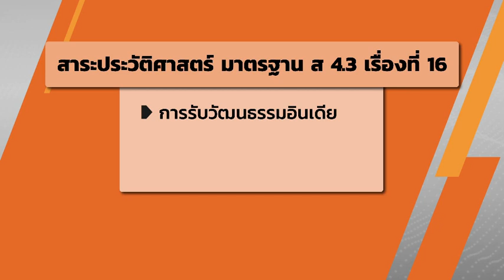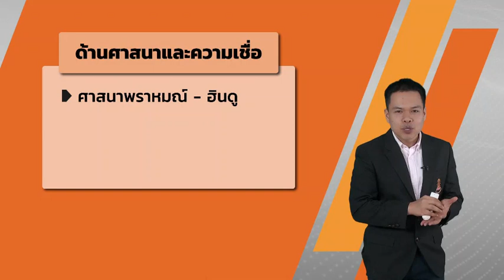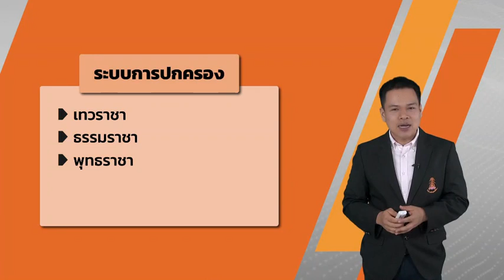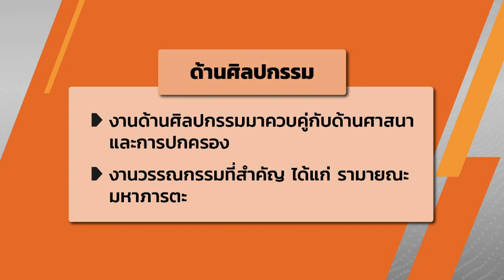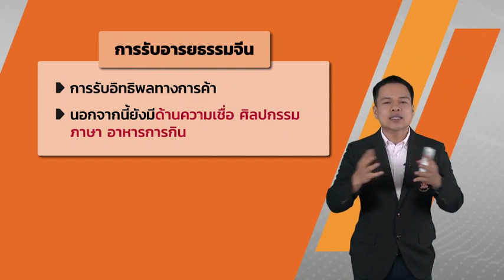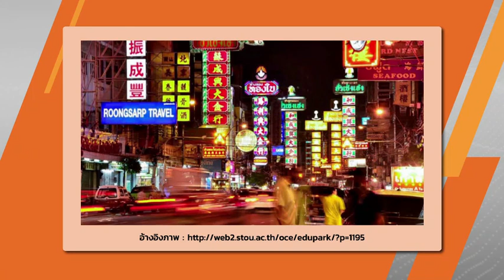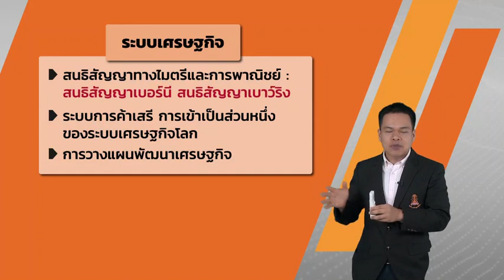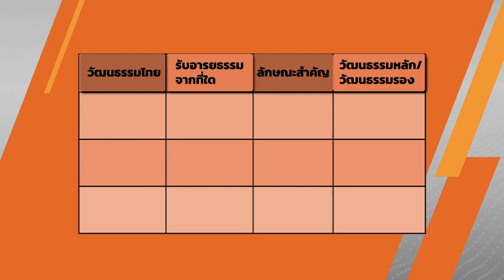อิทธิพลของวัฒนธรรมตะวันตกและตะวันออกที่มีต่อสังคมไทย วันที่ 21 ต.ค.63